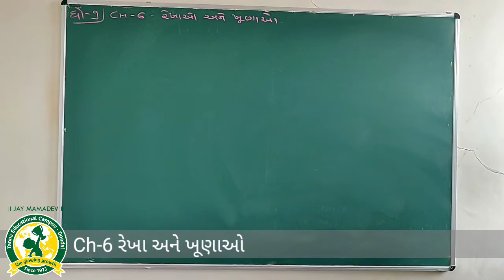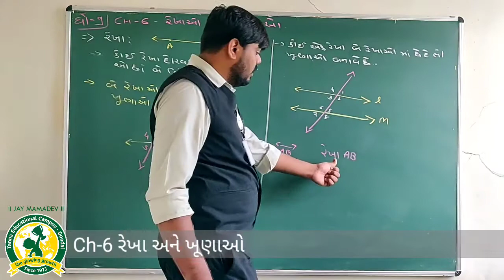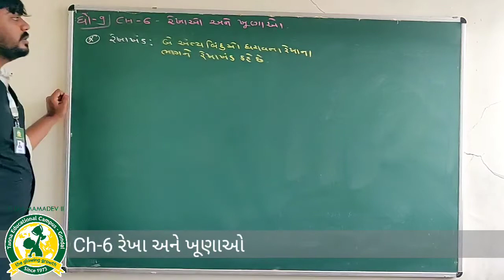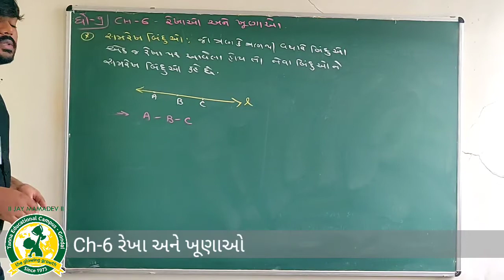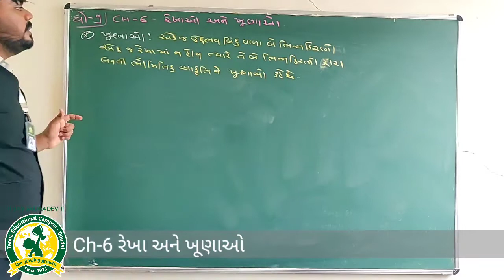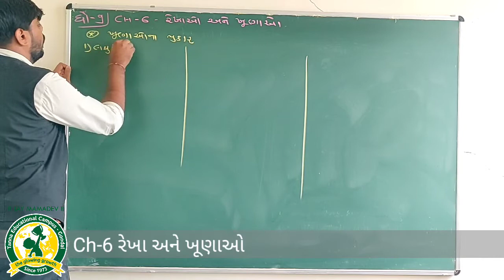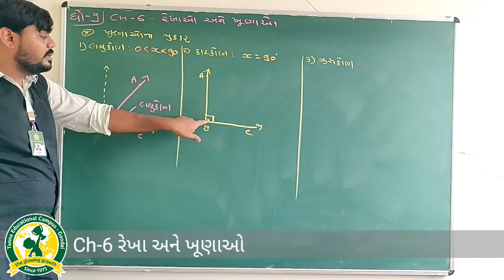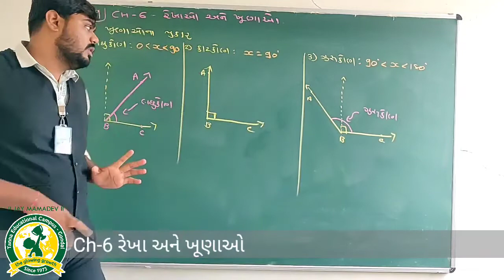ધોરણ-9 વિષય:ગણિત પ્રકરણ-6 રેખા અને ખુણાઓ તાસ-40 (1 9 2020)